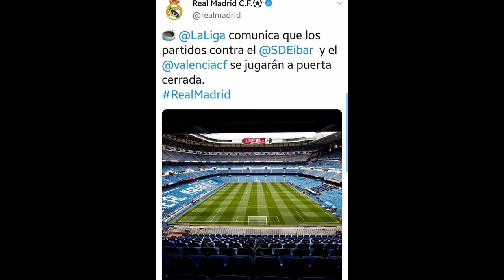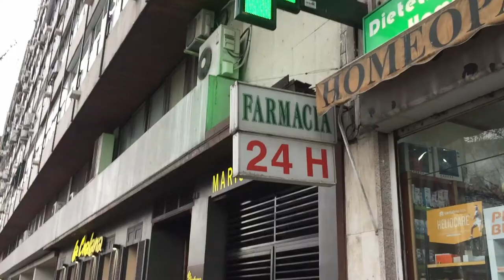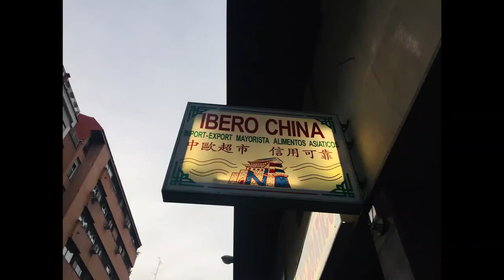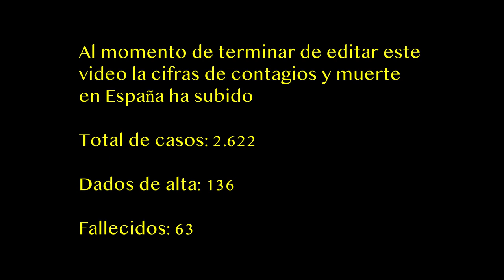Como se combate el Corona virus en España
El Corona virus está afectando a la población Mundial. España es el tercer país con mas número de afectados en Europa
En este video quiero mostrar las acciones que se están llevando a cabo para tratar de combatir y frenar el virus.

Para información especifica del virus puedes visitar este sitio"